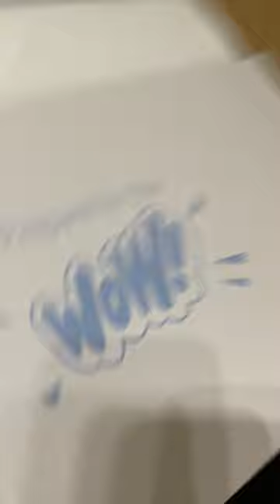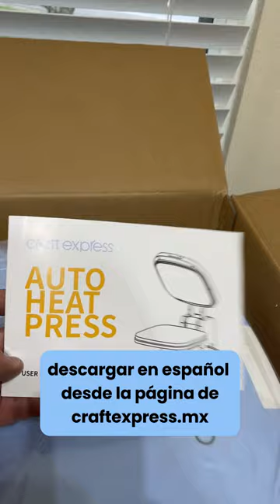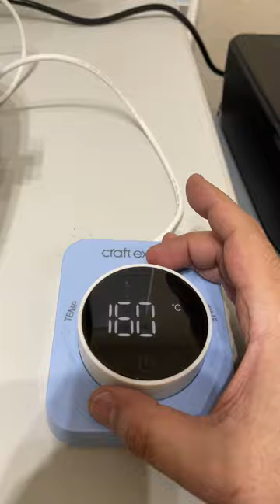Unboxing Prensa Automática Craft Express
Para continuar con nuestra serie de Videos acerca del DTF vamos a sacar de caja la Prensa Automática de Craft Express.
Un equipo de última generación donde la configuración de la presión quedó en el pasado.
Su controlador no está fijado a la prensa lo que te permite ubicarlo, programarlo y leerlo de manera más cómoda.

Un excelente equipo